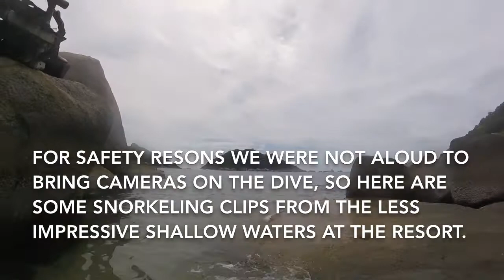25ft deep Scuba Dive, Ko Tao, Thailand, June 28.